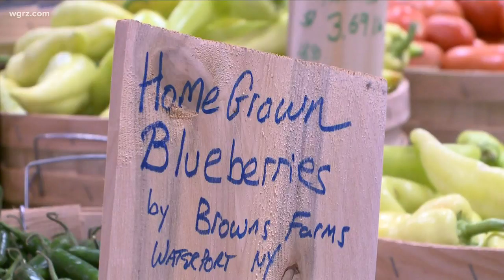Wegmans Ranked Third Best Company To work For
continuing its streak of being on the list every year it's been released.